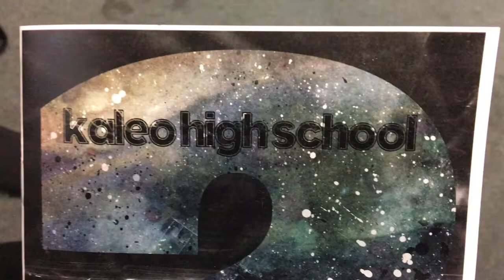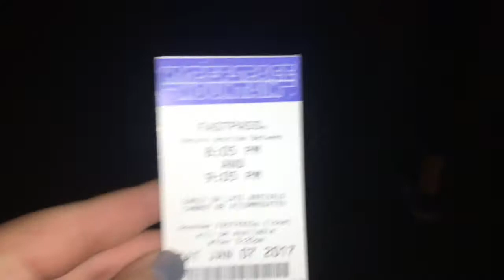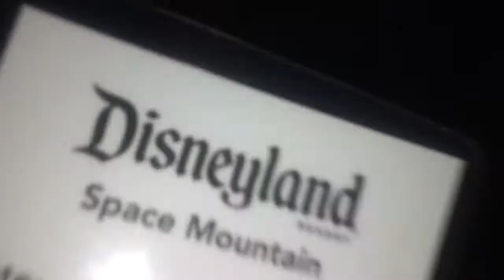church camp, disneyland, and park hangs || vlog 5